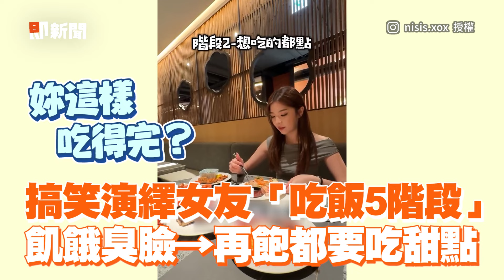搞笑演繹女友「吃飯5階段」 飢餓臭臉→再飽都要吃甜點｜情侶日常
☑影片授權：IG／nisis.xox